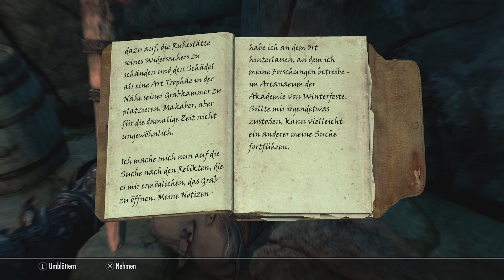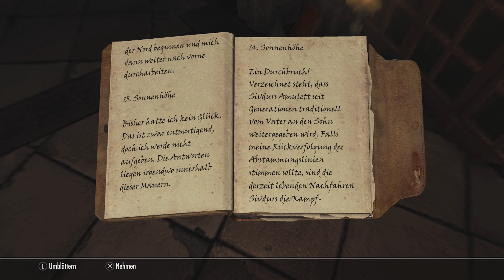Die Mama von Gogh bitte zum Infoschalter 🙄 #189